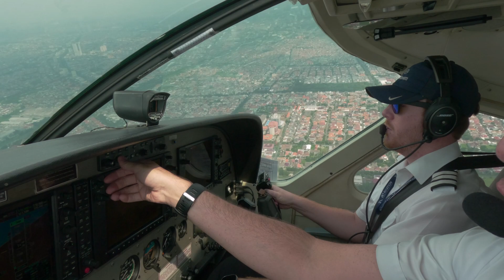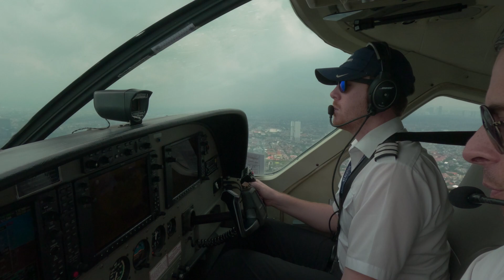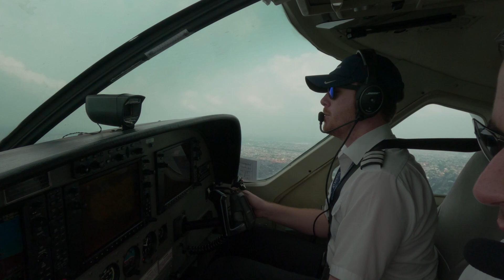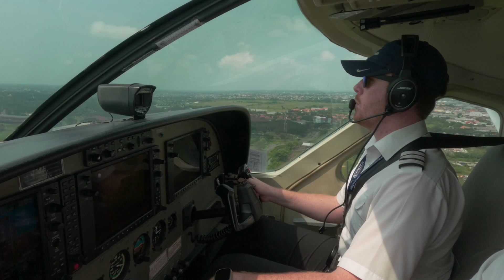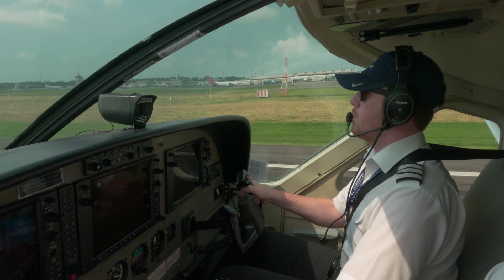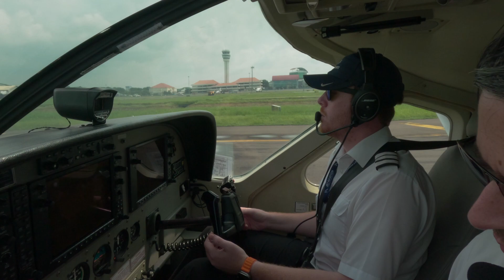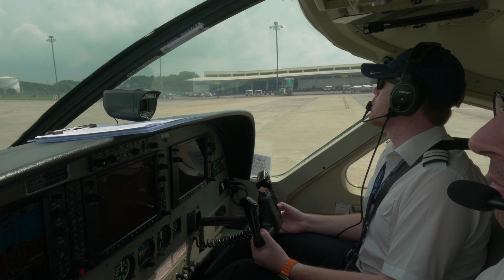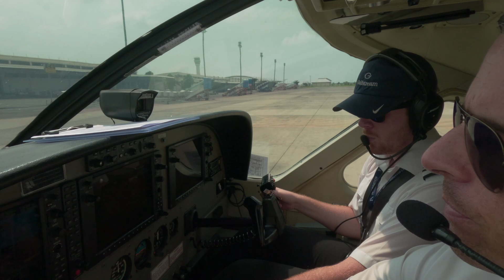SusiAir cockpit view approach, landing, and taxi - Surabaya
Landing the Cessna C208B grand caravan at Surabaya International airport.
BXW - SUB
45 minutes
7500 ft cruise altitude
BXW 900m - SUB 3000m